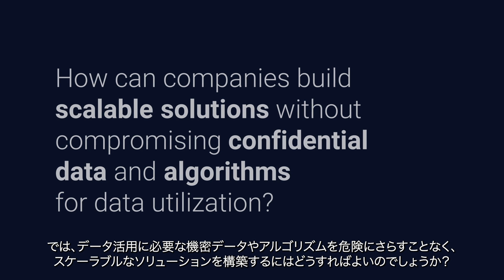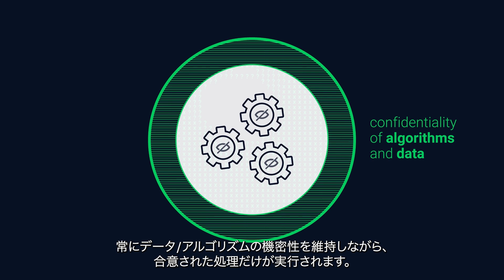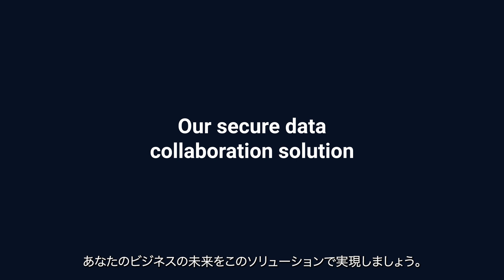企業間データ連携の安全性を高めるNTT DATAのソリューション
機密データやアルゴリズムの機密性を保ちながら、企業間で連携するためのNTT DATAのソリューションを紹介します。
▷▷詳しいお話はこちら

本開発は、NEDO（国立研究開発法人新エネルギー・産業技術総合開発機構）の「ポスト 5G 情報通信システム基盤強化研究開発事業」(JPNP20017)の委託事業によって実施しています。